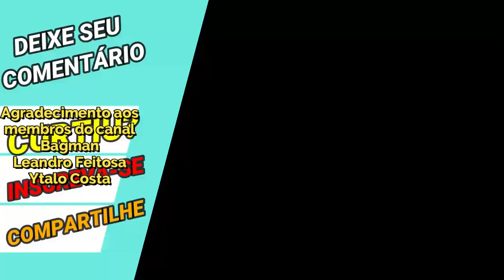Versão Final Albafica de Peixes Gameplay e Suas Alterações - Saint Seiya Awakening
Confira nesse vídeo as alterações que Albafica de Peixes recebeu em sua versão final + gameplay.